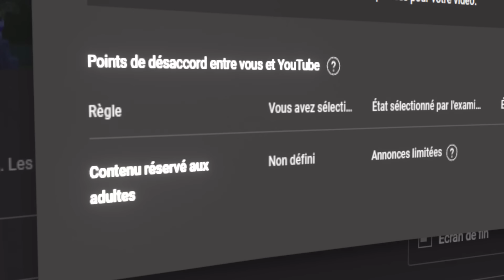"MegaFniaPlex" (FNIA X Security Breach Animation)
A new day with our FNIA accompanied by Freddy and his friends
Aries_Beats : Neon Lights
Infraction: Race For A Thrill